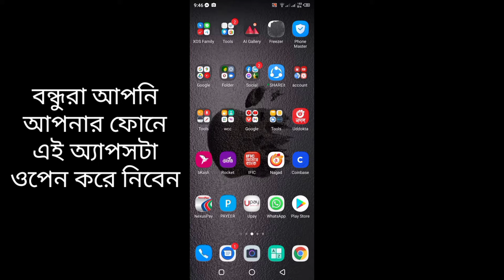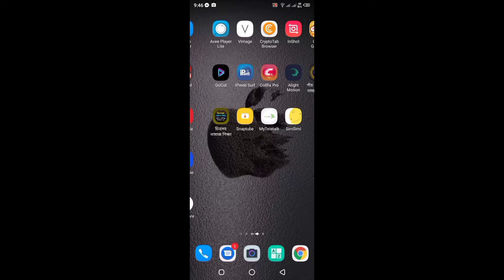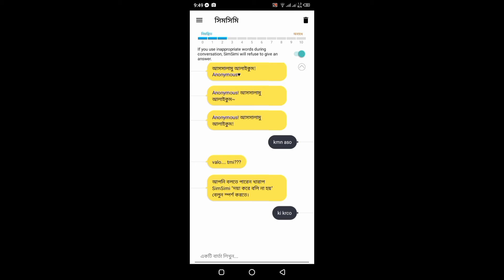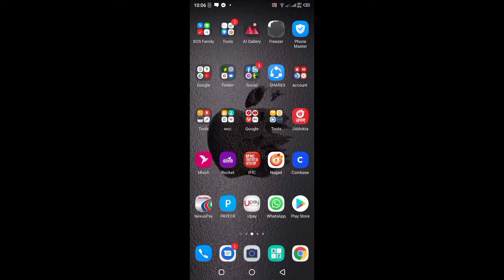এমন অ্যাপস থাকলে গার্লফ্রেন্ড এর দরকার হবে না। If you have such apps, you will not need a girlfriend